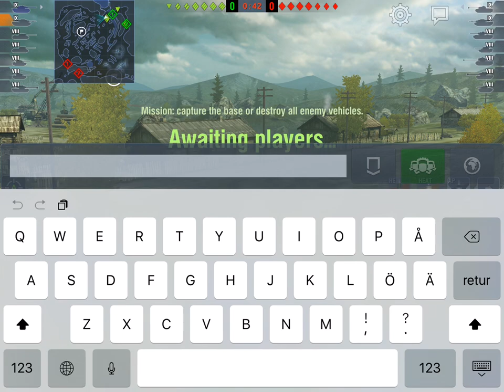Kpz 70 ammo rack on Canal!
I take a hard beating and decide to go for the long flank to at least get some long range shots in. That's not how it turns out...